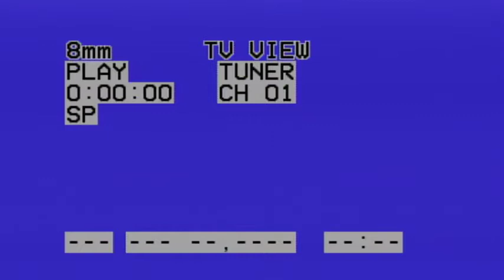TITO PUENTE WEEKEND AT CONCORD HOTEL 1996 PART #2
MAMBO DOLBLE